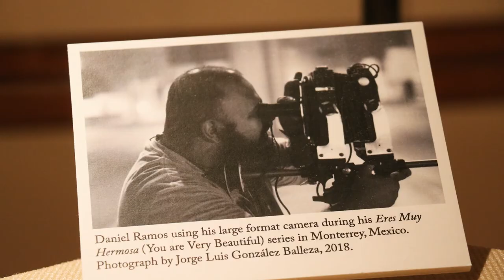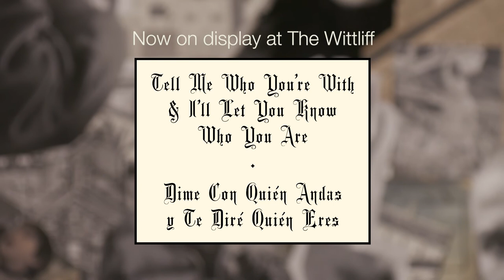Daniel Ramos on seeing himself as an artist.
Visionary photographic artist, Daniel Ramos talks about how he got started in photography and how he came to see himself as an artist.